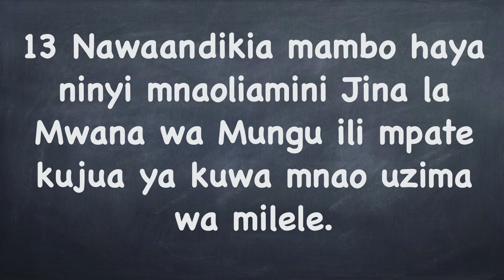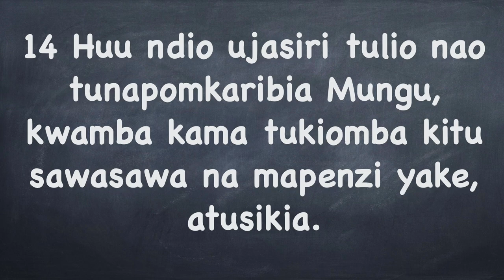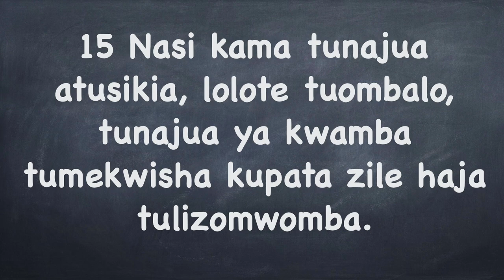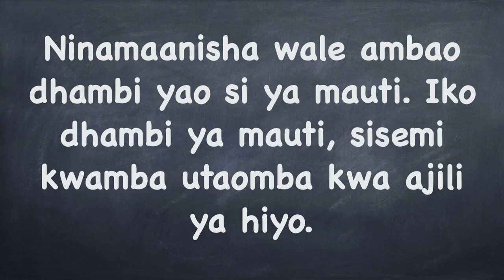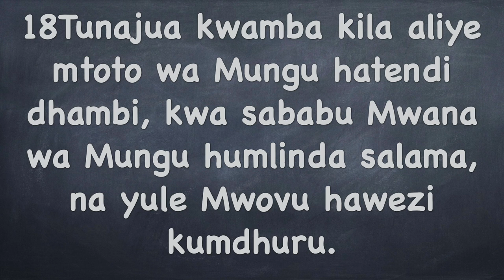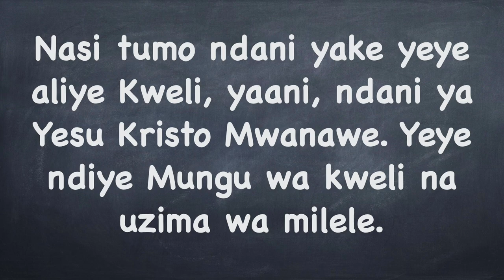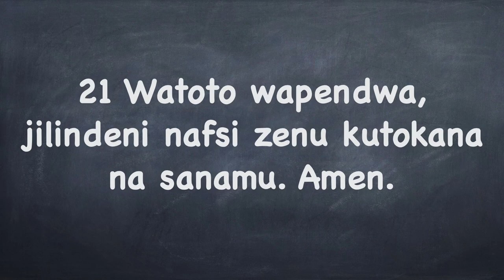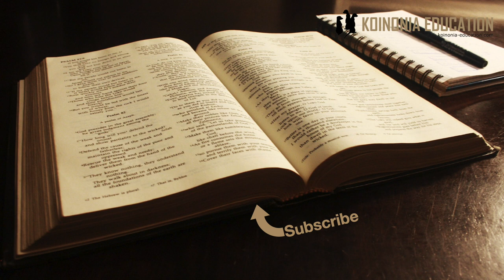Usisahau, uzima wa milele ipo kwa Yesu HD 1080p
Kipindi cha leo;
Maelezo aya kwa aya
Fundisho na ufafanuzi

1Yohana 5:13-21
Maneno Ya Mwisho
13 Nawaandikia mambo haya ninyi mnaoliamini Jina la Mwana wa Mungu ili mpate kujua ya kuwa mnao uzima wa milele. 14 Huu ndio ujasiri tulio nao tunapomkaribia Mungu, kwamba kama tukiomba kitu sawasawa na mapenzi yake, atusikia. 15 Nasi kama tunajua atusikia, lolote tuombalo, tunajua ya kwamba tumekwisha kupata zile haja tulizomwomba.
16 Kama mtu akimwona ndugu yake akitenda dhambi isiyo ya mauti, inampasa aombe, naye Mungu atampa uzima mtu huyo. Ninamaanisha wale ambao dhambi yao si ya mauti. Iko dhambi ya mauti, sisemi kwamba utaomba kwa ajili ya hiyo. 17 Jambo lolote lisilo la haki ni dhambi, lakini iko dhambi isiyo ya mauti. (18a Tunajua ya kuwa yeye aliyezaliwa na Mungu hatendi dhambi, bali aliyezaliwa na Mungu hujilinda, wala yule mwovu hawezi kumdhuru.) 18b Tunajua kwamba kila aliye mtoto wa Mungu hatendi dhambi, kwa sababu Mwana wa Mungu humlinda salama, na yule Mwovu hawezi kumdhuru.19 Sisi twajua kuwa tu watoto wa Mungu na ya kwamba ulimwengu wote uko chini ya utawala wa yule mwovu. 20 Nasi pia twajua ya kwamba Mwana wa Mungu amekuja, naye ametupa sisi ufahamu ili tupate kumjua yeye aliye Kweli. Nasi tumo ndani yake yeye aliye Kweli, yaani, ndani ya Yesu Kristo Mwanawe. Yeye ndiye Mungu wa kweli na uzima wa milele.
21 Watoto wapendwa, jilindeni nafsi zenu kutokana na sanamu. Amen.

1Yohana 5:13
Nawaandikia ninyi mnaloliamini Jina la Mwana wa Mungu, mpte kujua kwamba mnayo maisha ya milele.
Hapo pia baadhi ya miswada yanaongeza ”ninyi mnaoliamini Jina la Mwana wa Mungu.”
Lakini hiyo inaonekana imeongezwa nyuma
Haipingi ujumbe wa andiko lakini naonekana haikuwepo mwanzo.
TUnapata tena kufahamu wanaoandikiwa kuwa na wakristo wanaoamini kwamba Yesu ni wamana wa Mungu.

1Yohana 5:14
Mungu anasikia kila ombi linaloendana na mapenzi au kusudi lake

1Yohana 5:15
Kusikia ombi letu, maana yake anatupatia jibu pia.
Wapo wanaosema inahusu utawala wa Mungu
Mimi naamini inaweza ikahusu mahitaji binafsi pia
Kimsingi inaendana na mapenzi ya Mungu

1Yohana 5:16
Hapa anaongea juu ya dhambi aina mbili;
Inayokupeleka katika mauti
Na ambayo haikupeleki kwenye mauti
Ufahamu mmoja ni dhambi ya bahati mbaya, na dhambi inayotendeka kwa makusudi.
Kurfu chake unapotenda dhambi makusudi unafanya hivyo katika upinzani na mapenzi ya Mungu nawewe mwenyewe unajipeleka kwenye mauti.

1Yohana 5:17
Kila dhambi ni makosa, lakini si kila kosa inayokupeleka kwenye mauti

1Yohana 5:18
Hapa kuna aina mbili ya utafsiri;
”18 Tunajua ya kuwa yeye aliyezaliwa na Mungu hatendi dhambi, bali aliyezaliwa na Mungu hujilinda, wala yule mwovu hawezi kumdhuru.”
18Tunajua kwamba kila aliye mtoto wa Mungu hatendi dhambi, kwa sababu Mwa

na wa Mungu humlinda salama, na yule Mwovu hawezi kumdhuru.
Kama mkristo atajitegemea katika kujilinda ni changa moto kubwa, tafsiri ya pili inaleta maana zaidi kutegemea kwamba Yesu mwana wa Mungu anamsaidia muumini na kumlinda.

1Yohana 5:19
Hii imetajwa mara nyingi katika waraka hii
Sisi ni wana wa Mungu
Ulimwengu unatawaliwa na yule muovu

1Yohana 5:20
Anatyukumbusha kwamba Yesu alikuja kumdhihirisha Mungu kwetu sisi wanadamu.
Kupitia Yeye tunaweza kufahamu aliye wa Kweli.
Tunaishi katika ushirikiano na Mungu aliye wa kweli kwa sababu tunaishi katika ushirikiano na mwan wake Yesu Kristo
Kwa jinis Yohana anavyojenga sentensi yake hapa inaonekana kwamba anasema  ”Yesu Kristo, aliye Mungu wa kweli” Agano jipya inarudia kusema hivyo sehemu nyingi sana kwa mfano; Yohana 1:1 na 18, 8:58, 10:30, 20:28. Warumi 9:5, Tito 2:13; 2Petro 1:1.
Yohana anapenda kusizitiza kwamba Yesu ni Mungu amesha onyesha kwamba Yesu ni mwanadamu pia katika waraka wake.
Na Yeye ndiye uzima wa milele.

Yohana 5:21
Mjilinde na sanamu.

Comments;
Kusudi ya aya hizi 13-21 ni kuhitimisha yaliyo tangulia, na kuwahamasisha kufuata mafundisho waliyoyapewa.
Anaelezea kusudi rasmi ya barua yake
Anawahakikishia kwamba anayemwamini Yesu kama wana wa Mungu anayo uhai milele
Anawahakikishia kwamba wao ni watoto wa Mungu na kama watoto wanaujasiri kumjia baba yao na mahitaji yao
Pia Mungu kama Baba mwema atawapatia yale yanayoendana na mapenzi yake.
Anaongea ju ya dhambi inayomfanya mtu aishie katika mauti. Na bila shaka inahusu mauti ya kiroho
INgawa ni vigumu kwetu kufahamu kwa uhakika inaonekana ni dhambi inayomfanya mtu aondoke katika imani ya mitume na kuanza kuunda au kufuata mafundisho yaliyo hasi kama vile kusema kwamba Yesu si Mungu.
Ni wale tu waliyo na imni katika jina la Yesu Kristo ambao wanao uhai wa milele.
Ni Yesu Kristo peke yake ambaye ameweza kumfunua Mungu Baba kwa wanadamu, na ameonyesha njia ya kuwa na uhusiano naye wa akili na hisia.

Anamalizia kwa kusema mjihadhali na sanamu
Na nadhani maana yake hapa ni kila ja,mbo linaloweza kutuondoa katika njia ya haki aliyetuonyesha Yesu.